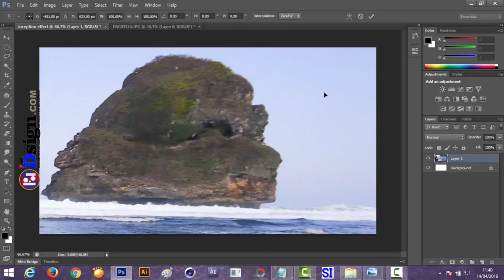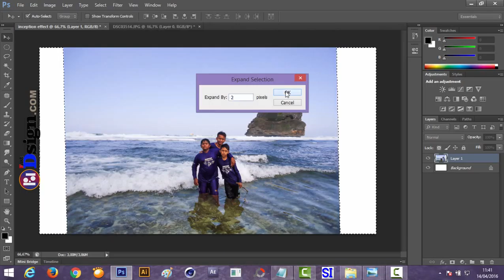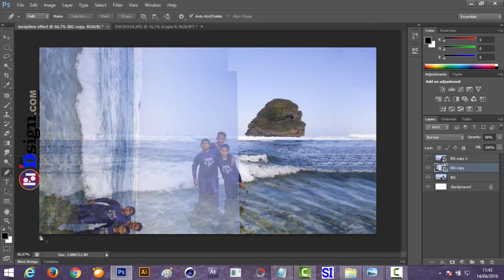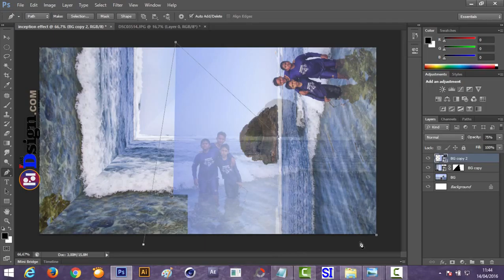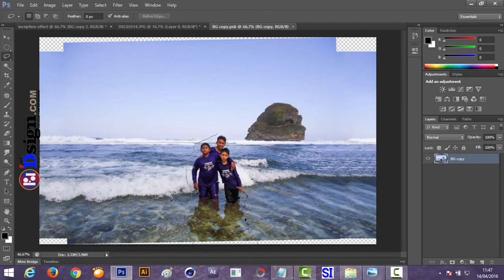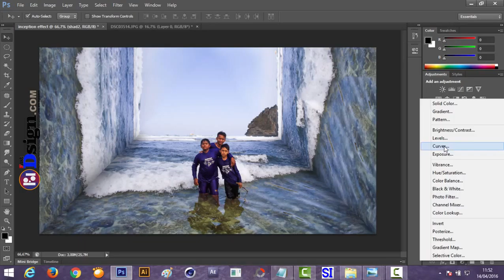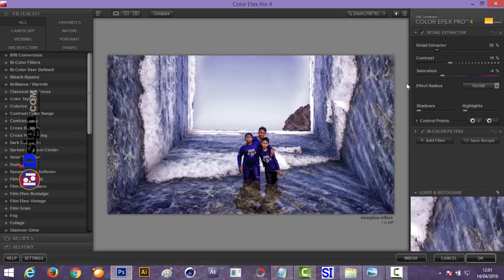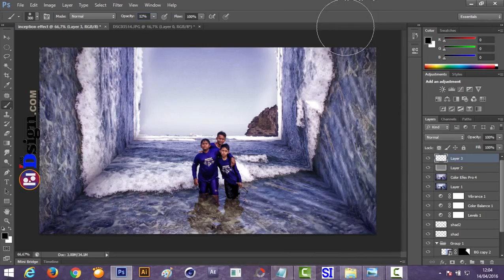Photoshop Manipulation: Inception Effect (Indonesia) - HD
Photoshop: Inception Effect,photoshop cs6,cara membuat efek inception,untuk melihat beberapa tutorial lainnya silahkan langsung menuju website fast-dsign,tutorial mudah photoshop,simple effect